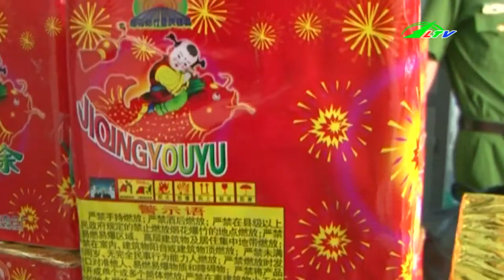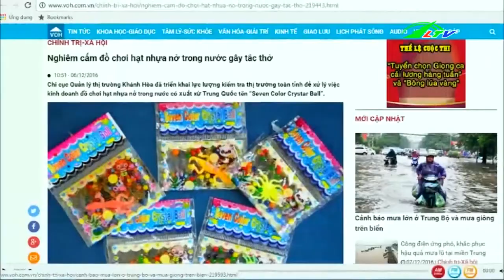Bé Trai 10 Tuổi T.Ử V.O.N.G Trong Cháy Lớn | Tâm Điểm 365 Lâm Đồng TV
Bé Trai 10 Tuổi T.Ử V.O.N.G Trong Cháy Lớn